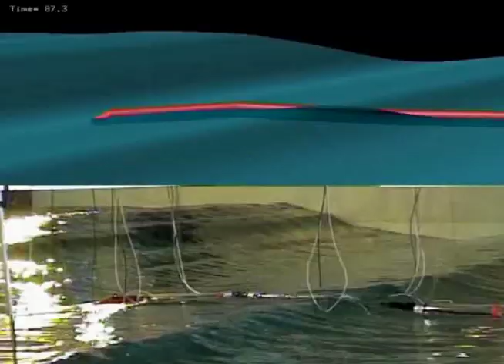Sistema conversor de la energía de las olas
Observado desde lejos, parece un vagón de tren semisumergido en el agua que se mueve de manera sinuosa, como si fuese una serpiente oceánica. Por esta similitud, ha recibido el nombre de la cobra marítima Pelamis pero, en realidad, no es ningún reptil sino un sistema conversor de la energía de las olas (wave energy converter o WEC), la última tecnología desarrollada para aprovechar la fuerza maremotriz y transformarla en energía.
Las serpientes oceánicas son estructuras flotantes que llevan incorporados motores hidráulicos. Cada Pelamis tiene el tamaño de cinco vagones de tren, con 150 metros de longitud y 3,5 de diámetro. Los movimientos provocados por las olas aumentan la presión del aceite de los motores y producen en cada aparato 750 kilovatios de electricidad, que se transportan por un cable subterráneo hasta la central de distribución en tierra firme.
El litoral occidental de las costas europeas oferta un número enorme de sitios potenciales, para la instalación de esta tecnología, los más prometedores están ubicados en el Reino Unido, Irlanda, Francia, España, Portugal y Noruega.
Portugal será el primer país del mundo en albergar la primera planta de energía producida por oleaje.
Los primeros parques de este tipo de máquinas tendrán varias máquinas conectadas entre sí y a su vez conectadas a tierra mediante un cable submarino. Un parque de 40 máquinas Pelamis, que ocuparía aproximadamente 1 km², tendría una potencia de 20 MW, suficiente para suministrar electricidad a más de 20.000 hogares.
Mike Oldfield Soundtrack - tubular Bells II

Forestman